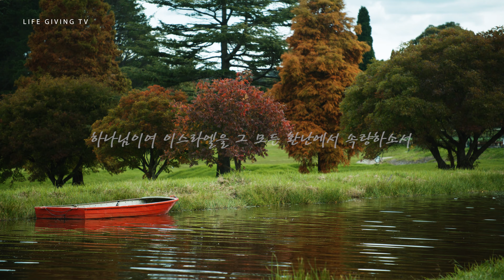들리는 말씀 - 시편 25편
'영상시편 - 소망을 노래하다.'  시편 25편 공개에 앞서 말씀을 낭독합니다. 받은 은혜를 기억하며 가슴으로 듣는 시편 말씀이 되기를 기대합니다.

낭독 이지희
첼로 조희연
건반 변은정

원곡 나무엔
영상 공지현
후원 사람살리는교회
제작 세상살리는사람